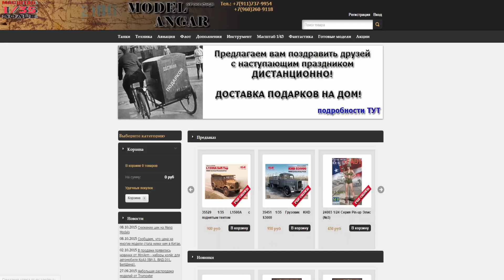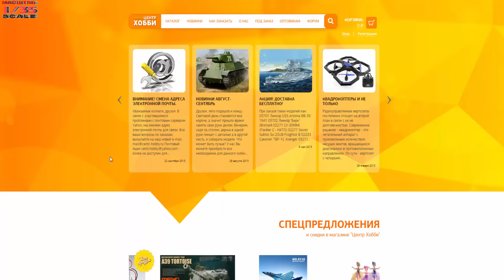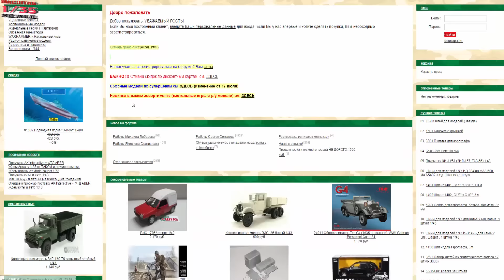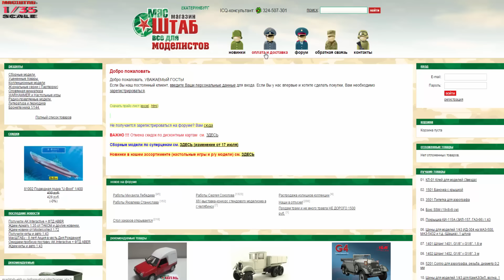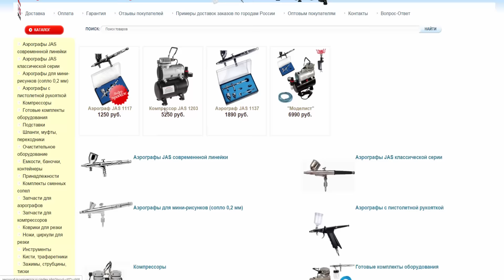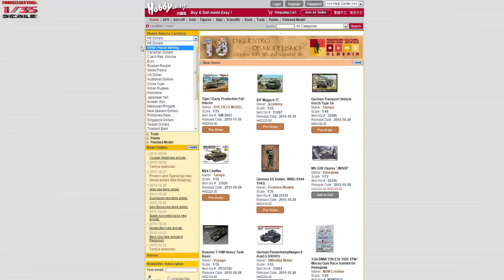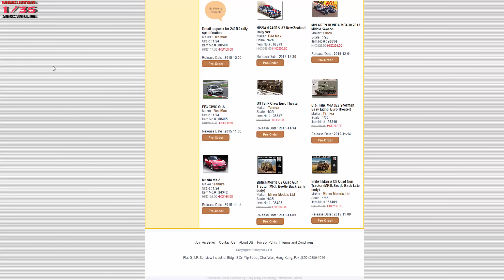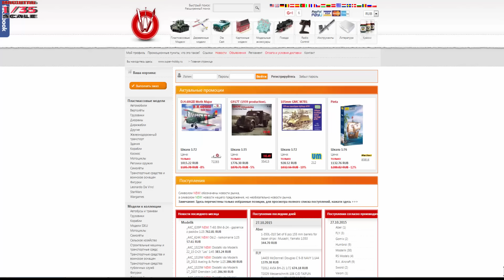Модельные Интернет Магазины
Здесь только те магазины в которых я совершал покупки
стендовый моделизм
1:35 scale